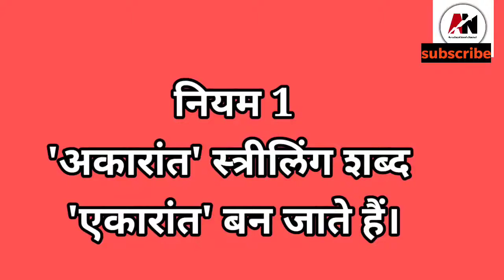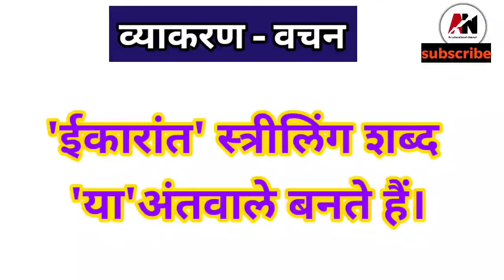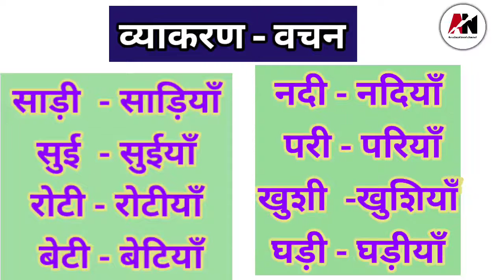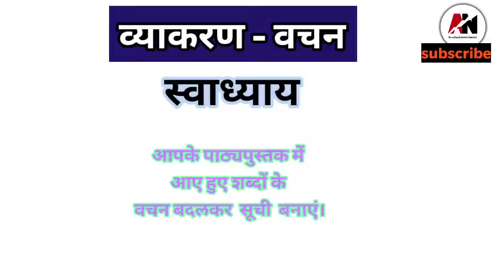हिंदी व्याकरण वचन भाग २.स्त्रीलिंगी शब्द के वचन. Hindi vyakaran Vachan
हिंदी व्याकरण में वचन बदल करने के लिए कोनसे नियम हैं यह बच्चों को जाना जरूरी है। यह व्हिडिओ दिखा कर उनका शब्दसंग्रह बढाने की कोशिश करे।